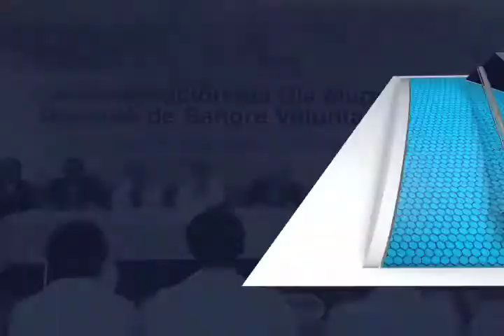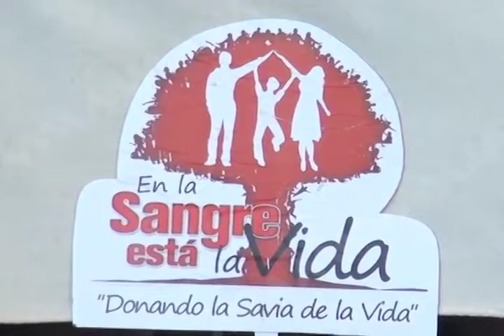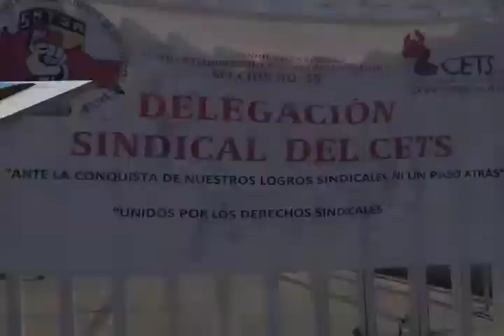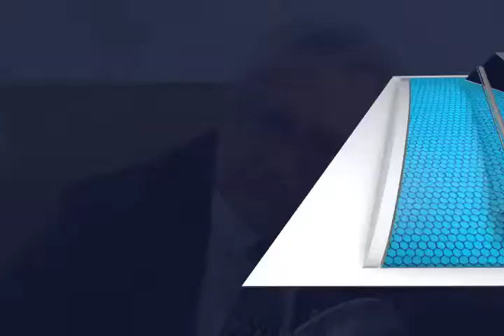Conmemoran Día Mundial del Donador Voluntario de Sangre (mvm televisión)